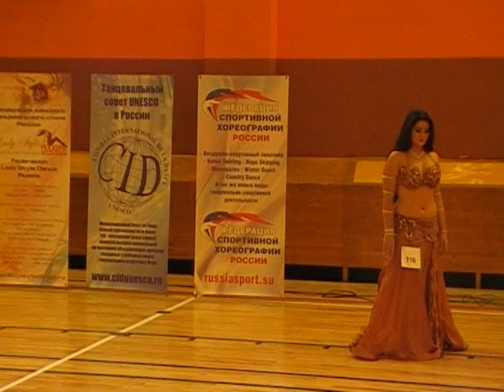1 1B7 03 116 Alyona BLOKHINA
All-Russian Dance Organization. V Russian Dance Week - 2013